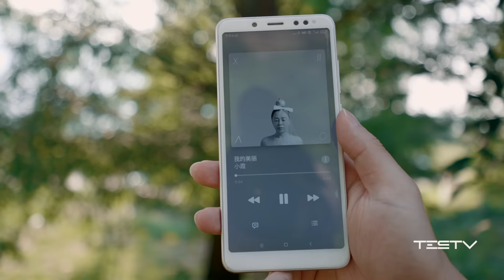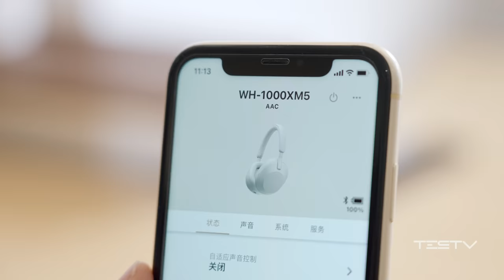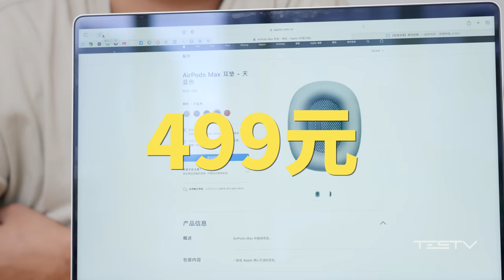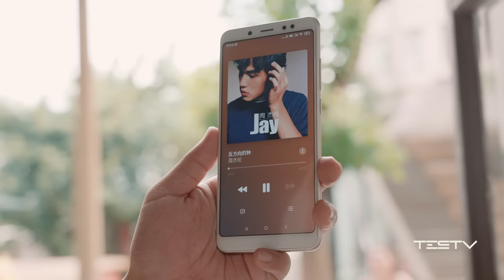立志成为跳水冠军降噪耳机-索尼WH1000XM5【值不值得买第562期】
索尼又在夏天发布降噪大耳，并且第三方已经降价700，大家可以先看节目，种草了冬天再买，又保暖又便宜。
TESTV 会一直站在消费者角度，强调体验不恰饭，真诚敢说不专业，生活优先，数码有限。
感谢铁丝朋友们，支持我们三条腿走路：
· 用心感受，用爱发电～
什么？你还不知道我们有幕后花絮和播客吗？
加入会员频道，超多福利哦！